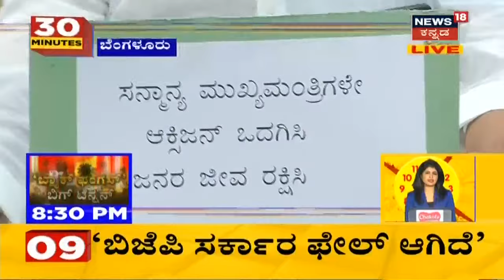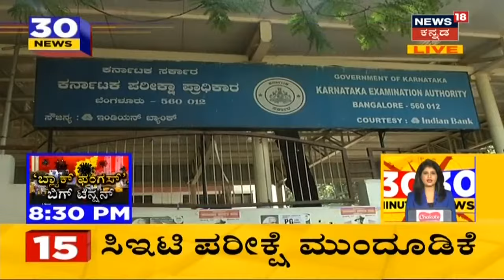30 Minutes 30 News | Kannada Top 30 Headlines Of The Day | May 12, 2021 | News18 Kannada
30 Minutes 30 News segment brings the daily news updates related to the state.
ದೇಶವನ್ನೇ ಕಿತ್ತು ತಿಂತಾ ಇರೋ Corona ಮಧ್ಯೆ ರಣಭೀಕರ ಸೈಕ್ಲೋನ್ ಅಬ್ಬರ
0:57 Bengaluru ನಲ್ಲಿ ಗುಡುಗು ಸಹಿತ  ಭಾರೀ ಮಳೆ
1:21 May 15 16 ರಂದು ಅರಬ್ಬೆಯೇ ಸಮುದ್ರದಲ್ಲಿ ಚಂಡಮಾರುತ ಭೀತಿ
1:47 Cyclone ಹಿನ್ನೆಲೆ ಮೀನುಗಾರರಿಗೆ ಹವಾಮಾನ ಇಲಾಖೆ ಎಚ್ಚರಿಕೆ